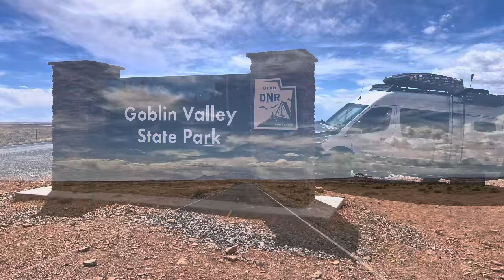Exploring Goblin Valley State Park in our Mercedes Sprinter Van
Goblin Valley State Park, located in Utah, is known for its unique rock formations resembling goblins or hoodoos. The park offers hiking, camping, and photography opportunities amidst its otherworldly landscape.